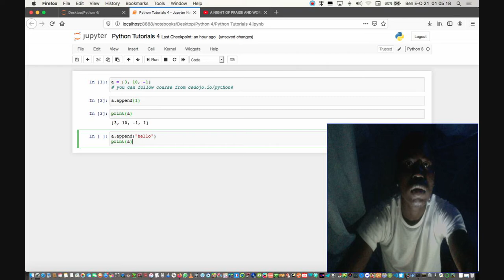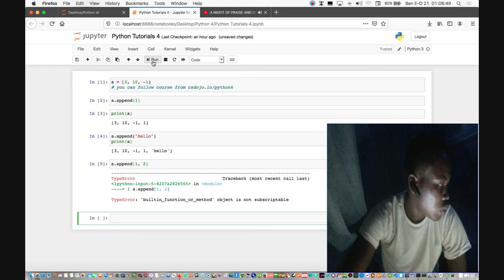Coding in Anaconda and Jupyter Notebook - FullScreenRecord4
# Learning and coding in Anaconda and Jypyter Notebook Python 3.7.7

# Introduction to Lists Tutorials continued
4 for full tutorials